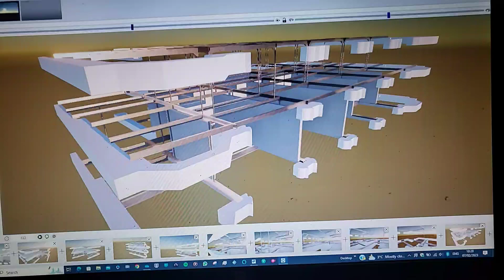Tekla Structures another visualisation